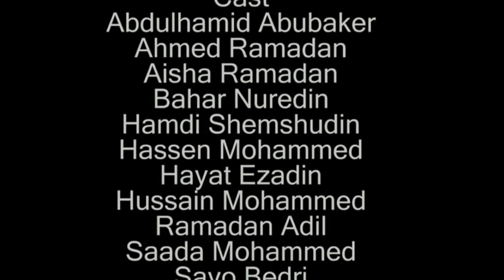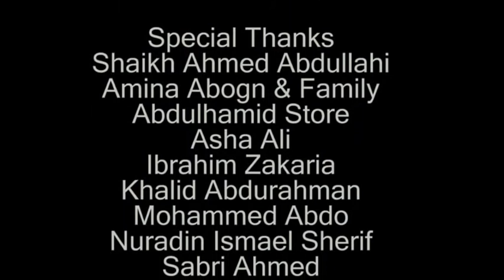Ramadanzigna Part 2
This is part 2 of the 3 part television drama. We appreciate comments, whether positive or negative.